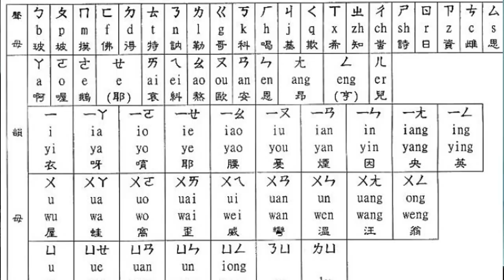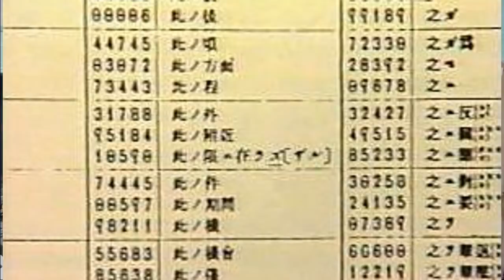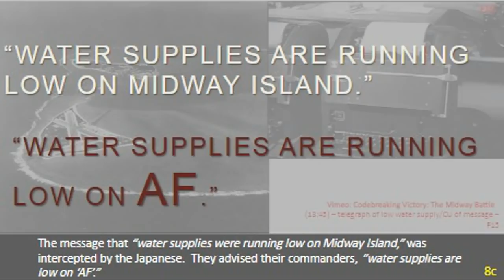ซีไอเอ-CIA-กรณีศึกษา Sigint.ที่ศึกมิดเวย์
พล.ต.ดร.อนุชาติ บุนนาค นำเสนอ กรณีศึกษาการวิเคราะห์ข่าวกรองทางอิเล็กทรอนิกส์ของงานข่าวกรองสหรัฐฯ Hypo Station ณ มลรัฐฮาวาย อันนำไปสู่ชัยชนะ ณ ยุทธนาวีมิดเวย์ และส่งผลให้ศักย์สงครามของญี่ปุ่นลดต่ำลง จนนำไปสู่ความพ่ายแพ้ในที่สุด
เนื่อหาที่เกี่ยวข้อง :
สงครามแปซิฟิค ตอนที่ ๒ ๘ ธันวา ญี่ปุ่นมาบุกไทย
ซีไอเอ-CIA-ประชาคมข่าวกรองของสหรัฐฯ
สายลับโปเกมอน:ภัยต่อความมั่นคงแห่งรัฐ
การพิจารณาข้อมูลข่าวกรองทางยุทธศาสตร์
ข่าวกรองชาวบ้าน ตอนที่ ๑ วงจรข่าวกรอง
ข่าวกรองทางอิเล็คทรอนิกส์ ตอนที่ ๑ พงศาวลี
ข่าวกรองทางอิเล็กทรอนิกส์ ตอนที่ ๒ เหง้าคอมพิวเตอร์
ข่าวกรองทางอิเล็กทรอนิกส์ ตอนที่ ๓ ค่ายรามสูร
ข่าวกรองทางอิเล็กทรอนิกส์/การจัดการเอกสารลับ ๑/๒
ข่าวกรองทางอิเล็กทรอนิกส์/การจัดการเอกสารลับ //๒
สหรัฐฯ กับมาตรการต่อต้านข่าวกรองทางอิเล็คทรอนิกส์